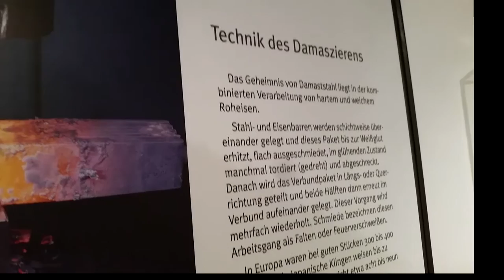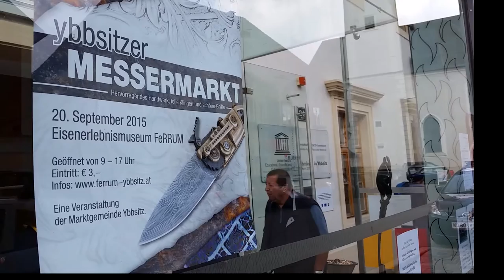Messermarkt in Ybbsitz - Schmiededorf an der Eisenstraße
Der jährliche Messermarkt  in Ybbsitz hat  sich zu einer international renommierten Veranstaltung  entwickelt.   Aussteller aus halb Europa kommen dazu in das bekannte Schmiedezentrum im Ybbstal. Die berühmte Damaszener Technik ist auch hier die hohe Kunst der  Messermacher und Anziehungspunkt der vielen Besucher.

Eine Messerbörse bietet Messer-Rohmaterialien von Rohklingen bis zu verschiedensten Griffhölzern.
Über 40 Aussteller bieten Messer in jeder Form und Preisklasse.
Auch tausende ausgefallene Knochen für Messergriffe sind hier käuflich erhältlich.

Hochpreisige Damaszenerkunstwerke finden hier genauso ihren Käufer wie das Spezial-Jagdmesser oder Küchenmesser.
Der Ybbsitzer Messermarkt, als scharfer Höhepunkt im Jahresprogramm des FERRUM, der Welt des Eisens.